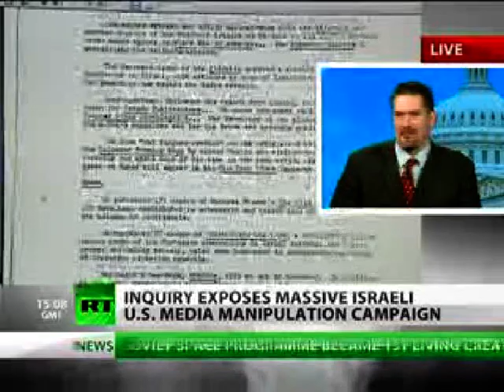GGN- Spy Satellite Used on U.S. Citizens, 'All Americans Should have Great Pride'